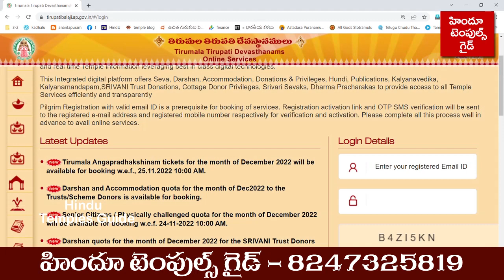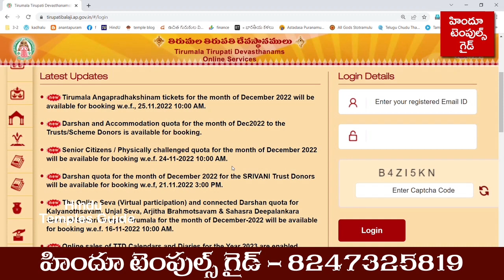తిరుమల స్పెషల్ దర్శనం టికెట్స్ tirumala Updates Angapradakshina Senior Citizen Tickets Dec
tirumala Updates tirumala special Darshan tickets and Tirumala angapradakshina and seniourcitizen tickets released for december month. Tirumala Updates tirumala today news tirumala latest information.